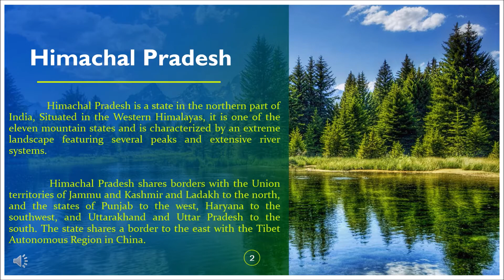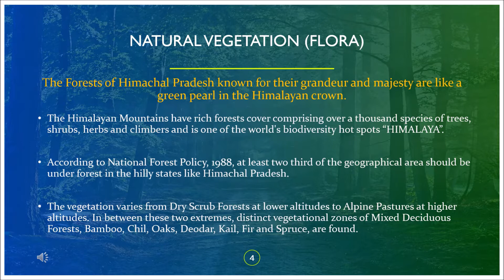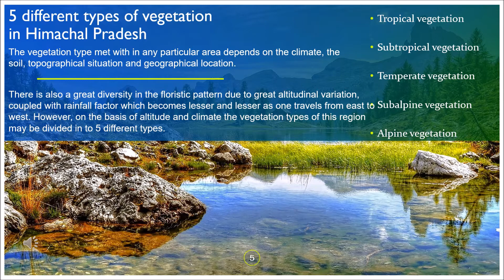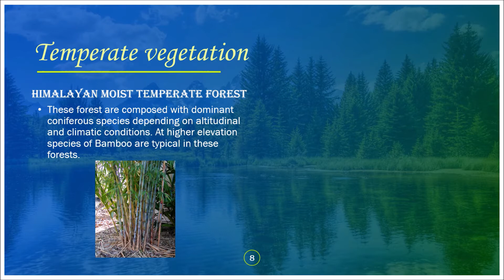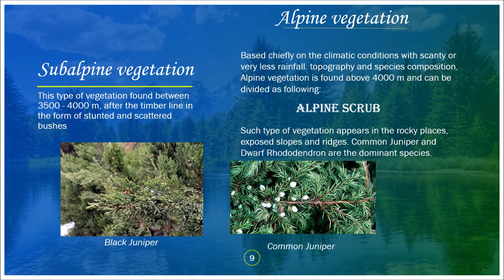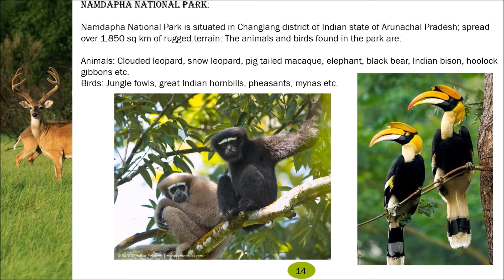Bio Diversity Himachal Pradesh ANNA MARIA LEJOSH & TEAM